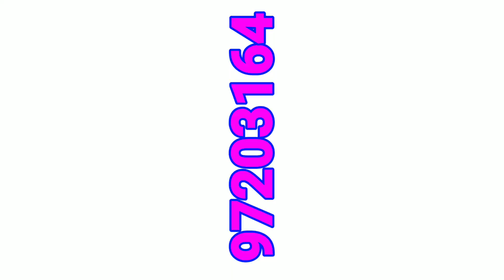Coolpex Available in Kuwait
For 2.years company will give u free service in every 4 months
After 2 yrs u dont want to pay money for renew u can buy 3 set of fillters by urself
Only 7 kd for 3 set fillters